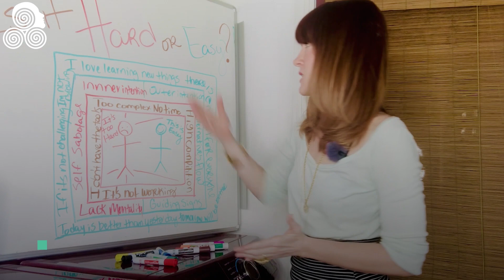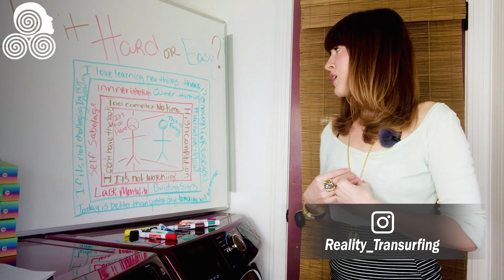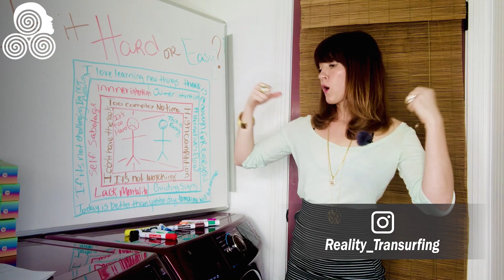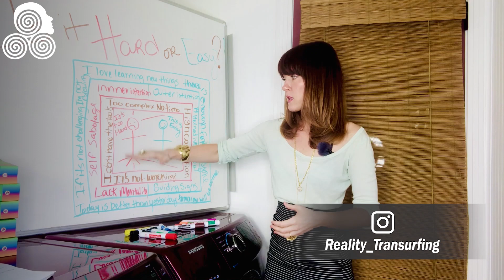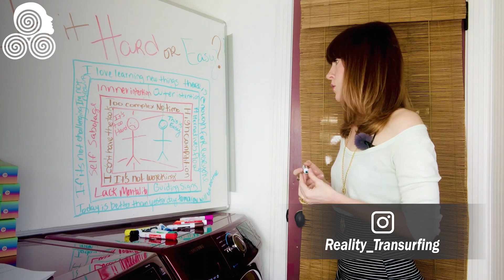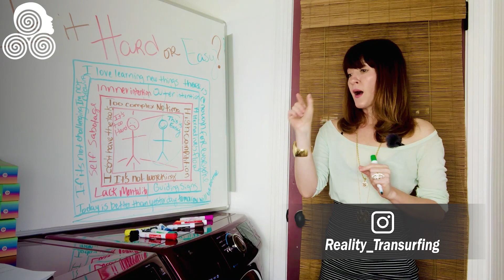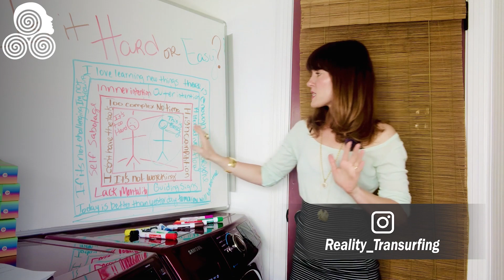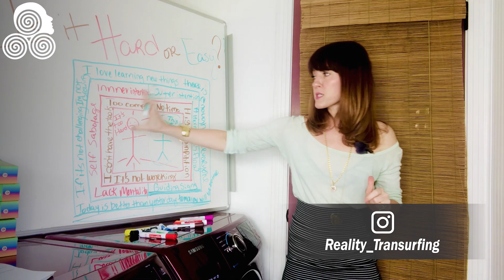Are You Making Reality Hard Or Easy On Yourself? Self Talk Matters! Reality Transurfing